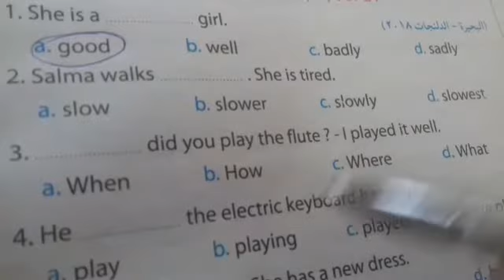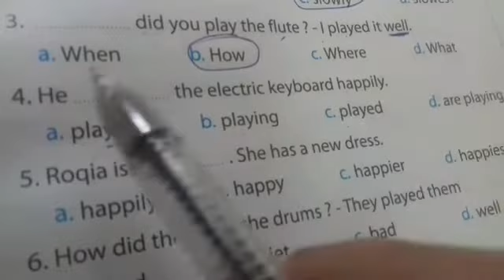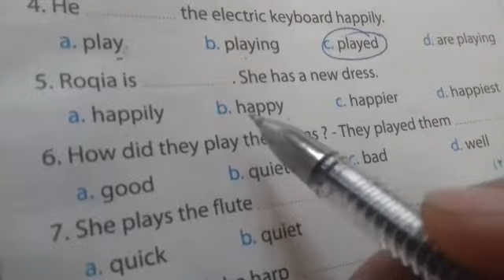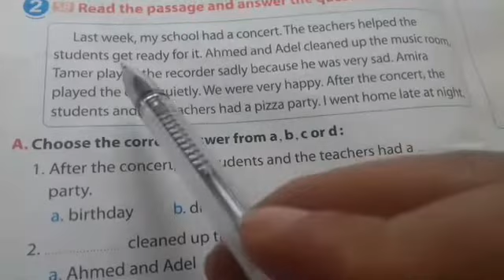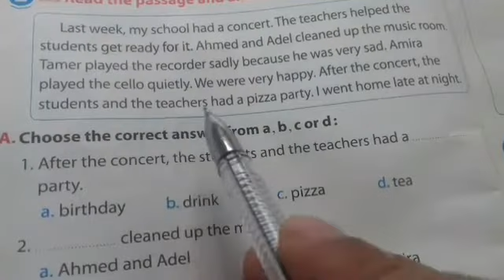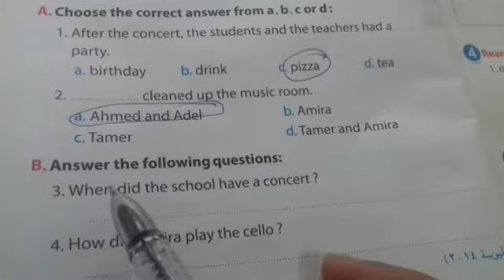انجليزي للصف السادس 😃 الوحدة السادسة 💡الدرسين (3&4)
حل اسئلة المعاصر